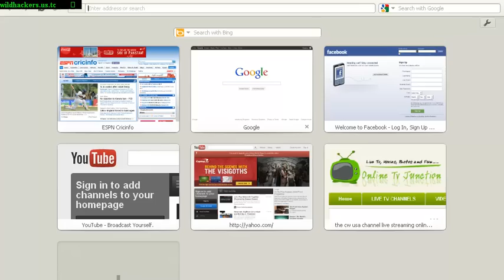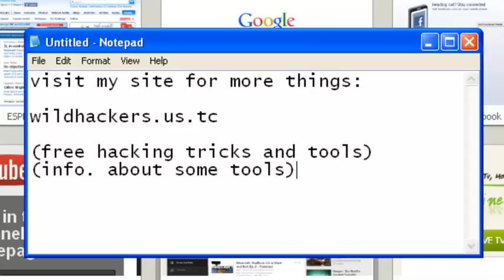change ip address or proxy server in opera browser